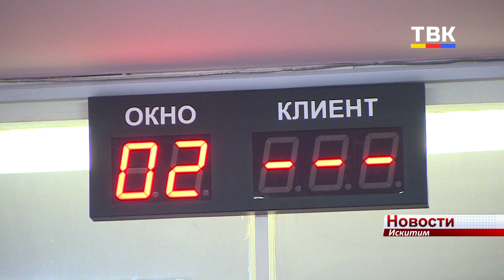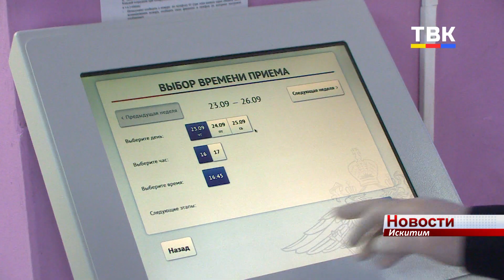Регистрация авто искитимцев по электронной записи сократит время и уменьшит пакет документов